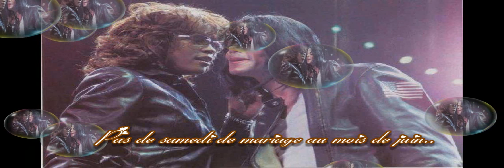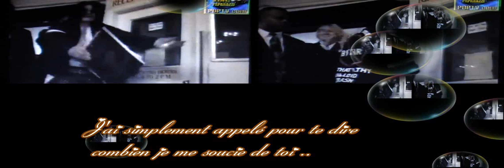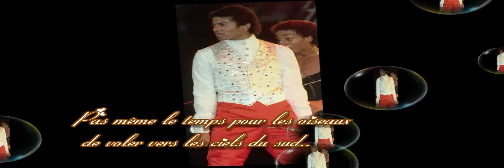Michael Jackson " I just called to say I love you "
Michael ... Tes yeux , ton sourire , ta voix .. Tout me manque.